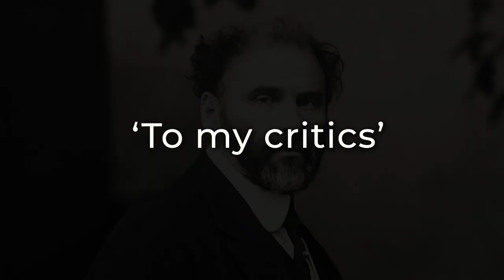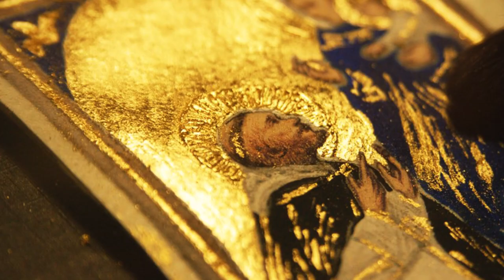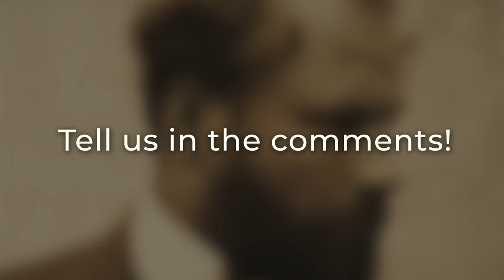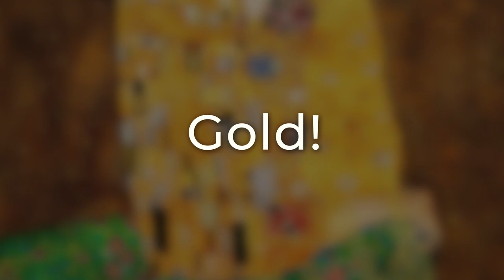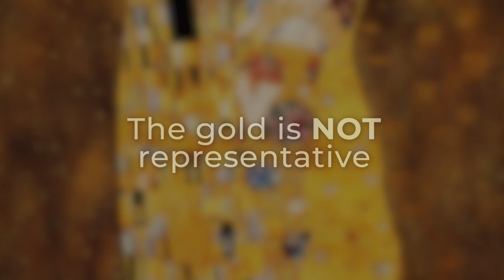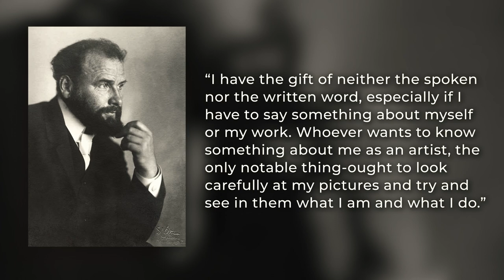Is the Kiss on the EdgeofGlory or a badromance?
This painting is the Kiss by Gustav Klimt. Well-regarded as a bold step in modern art, it portrays a sweeping embrace at the precipice of a kiss. But is there more to this kiss than meets the eye?

00:00 Introduction
00:54 Klimt, the Famous Murals, & Scandal
01:53 Spectacular New Use of Gold in Painting
03:02 The Transcendent Kiss
03:33 Rebirth in Europe: The Early Renaissance
04:30 Why was the Kiss Controversial?
04:50 Symbolism & Motifs
05:55 On the Edge of Glory?
06:50 Gold Mosaics & Inspiration
8:20 Klimt on his Art
8:50 Other Interpretations?
09:49 A Sublime Legacy

Welcome to Art Truth! Where we explore the wonder, the delight, and the fascination that is art. You'll find great art explained from Renaissance to Art Deco, and from before the Common Era to expressionism and beyond. Prepare to immerse yourself in a beautiful experience of art, while at the same time learning surprising tidbits from history.

May your life be artful!

MB010VD1YQQ4GRZ